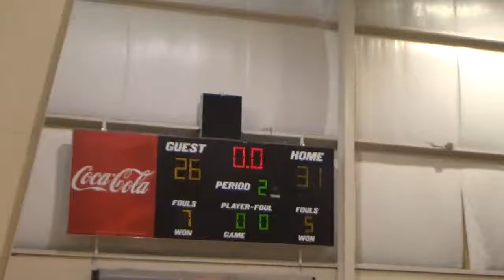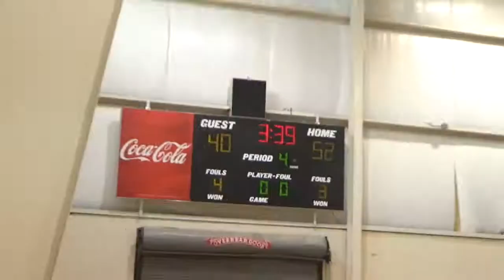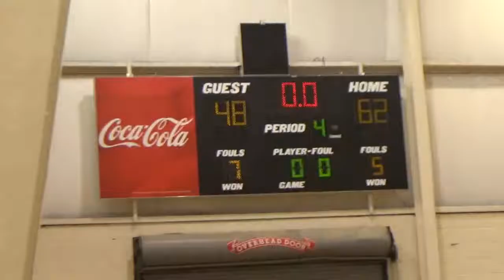TRUE ELITE VS MIDDLE GA CHAMPIONSHIP GAME